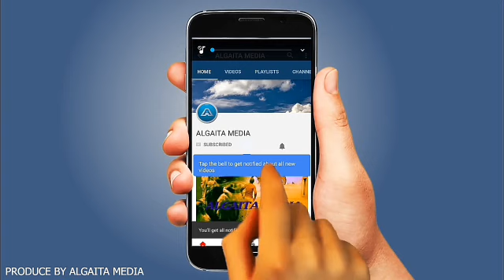Taskar Arziki Hausa Novel Episode 21